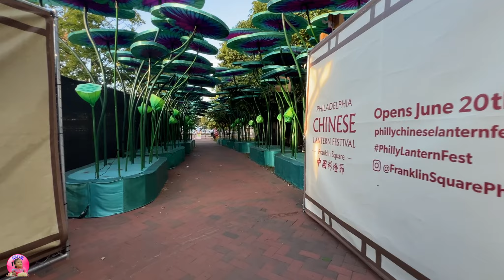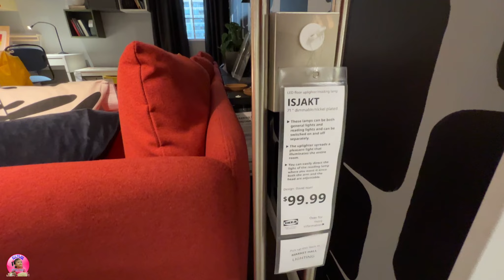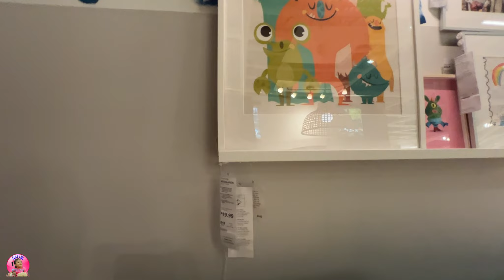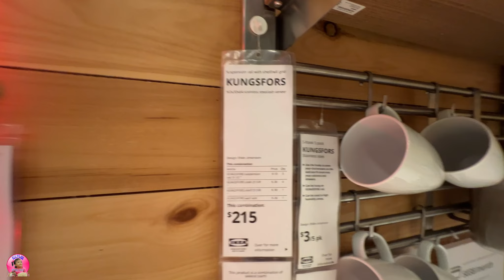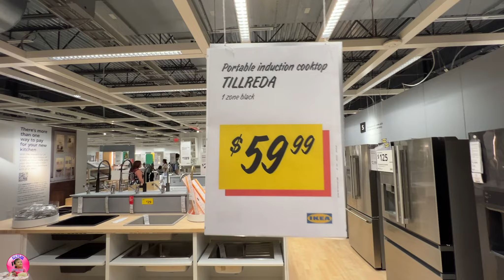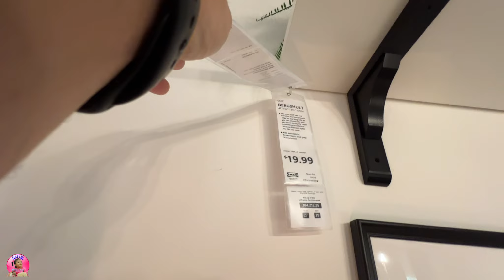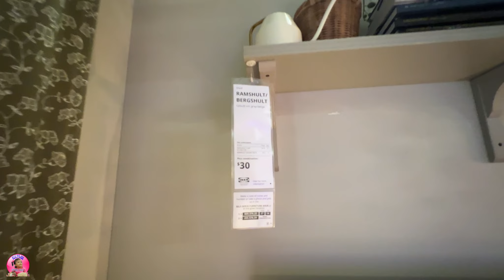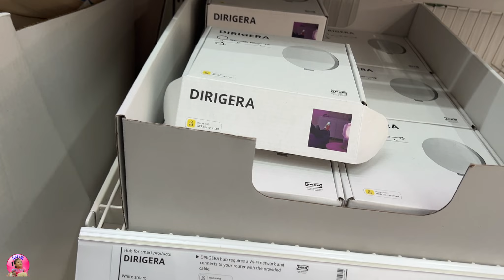[VLOG112]-KHÁM PHÁ IKEA NƠI CHUYÊN BÁN NỘI THẤT TRONG NHÀ